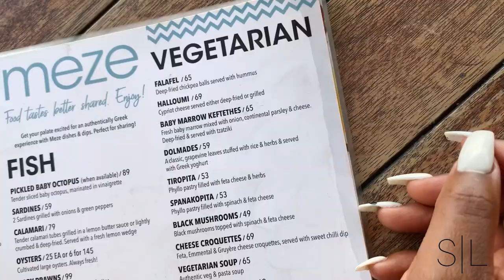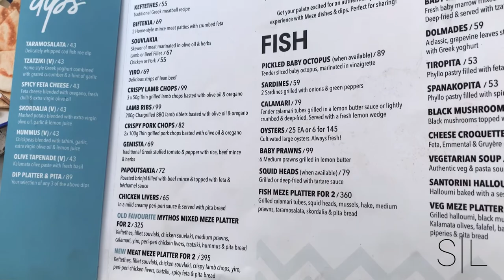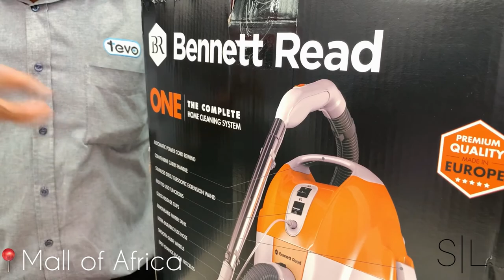VLOGTOBER EP2 |Glamour Hair Event| Lunch Date| Sunday Errands| Zimbabwean Youtuber | SA Youtuber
Hi guys welcome back to another installation of vlogtober

I hope you guys enjoy this week’s vlog.

Below are the links to everyone’s IG pages as well as their YouTube channels